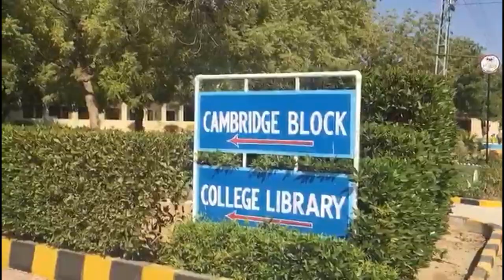Cadet College Petaro - VLOG - Full Day Activity At Cadet College